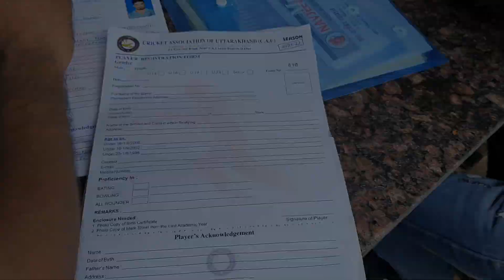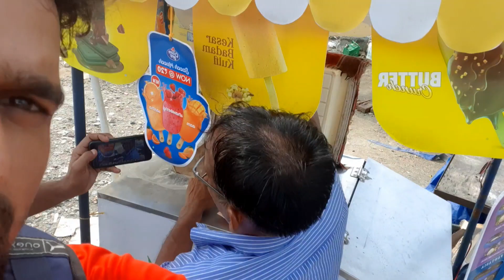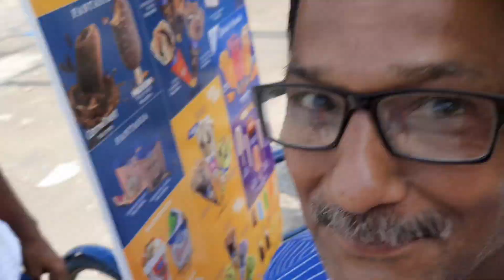आज तो Form भरने हरिद्वार पहुंच गए 😍 Vishal Choudhary | Daily Vlogs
hit likes.

lots of  ❤️